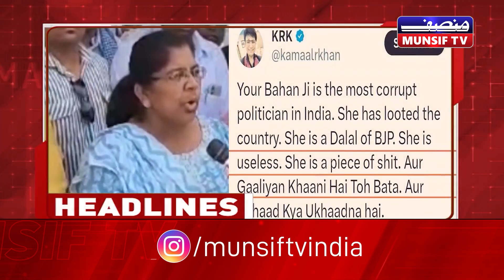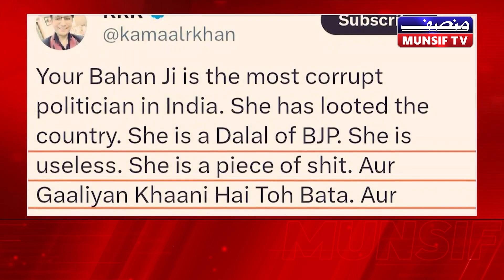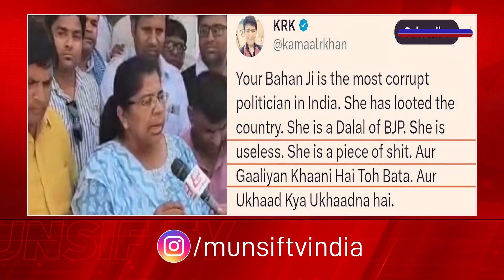Hamara Uttar Pradesh-Uttarakhand | 06th June 2024